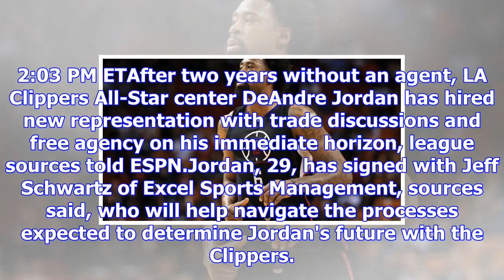Los angeles clippers' deandre jordan hires new representation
2:03 PM ETAfter two years without an agent, LA Clippers All-Star center DeAndre Jordan has hired new...